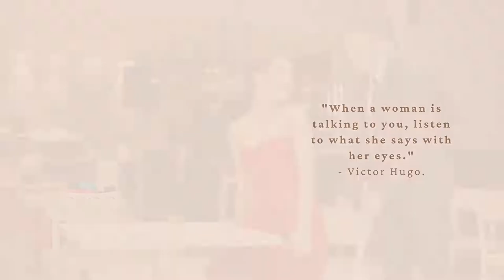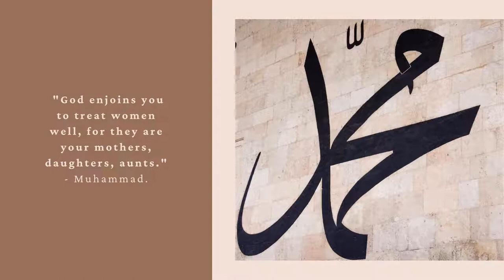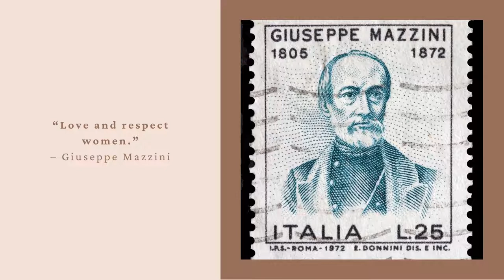Music Celebrating IWD 2022 - Respect Every Woman (International Women's Day 2022)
Listen to Music Celebrating IWD 2022 - Respect Every Woman (International Women's Day 2022) on Spotify

Music Celebrating IWD 2022 - Respect Every Woman (International Women's Day 2022) is originally created by Azinity Music. Azinity Music owns the copyright to these original music works.

All our music licences are Creative Commons Attribution 4.0 International Public Licences (CC BY 4.0). You are free to copy, redistribute in any medium or format, remix, transform, and build upon our music for personal and commercial use. But you must give credit by following the attribution instructions below, and indicate if changes were made to Music Celebrating IWD 2022 - Respect Every Woman (International Women's Day 2022).

Attribution Instructions:
1. Copy and paste the full text and links below in the description of your work
2. Link “the music” to this YouTube music video.